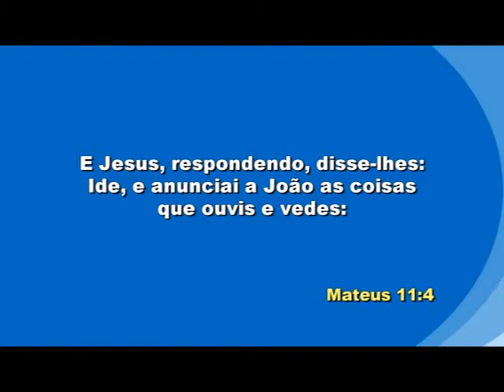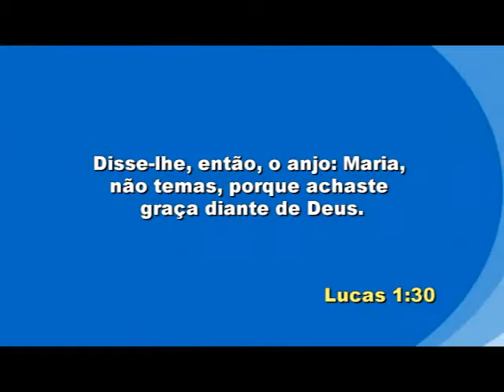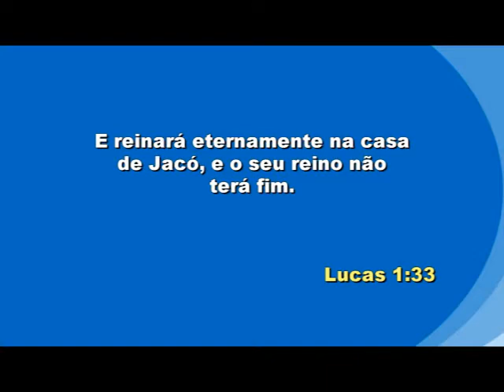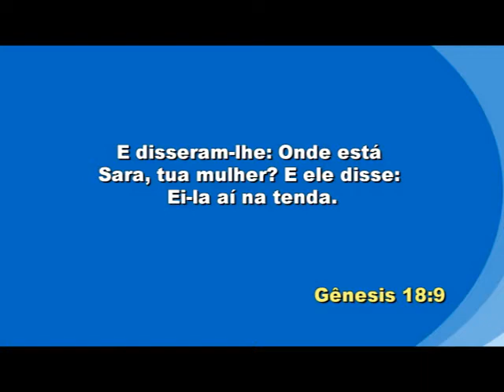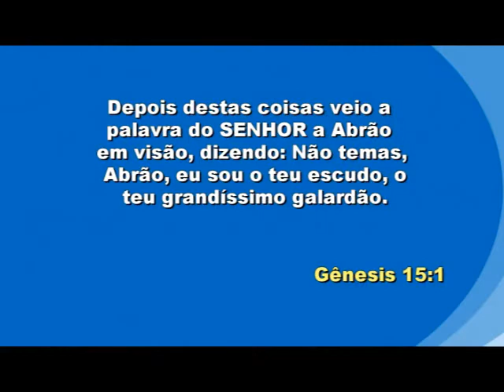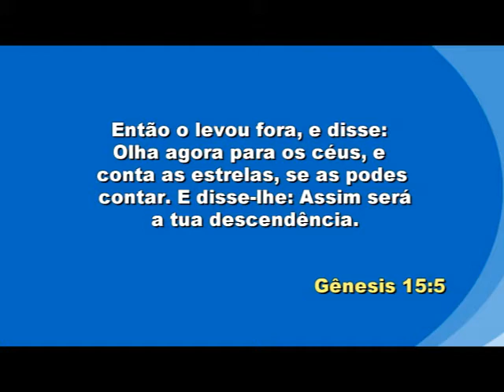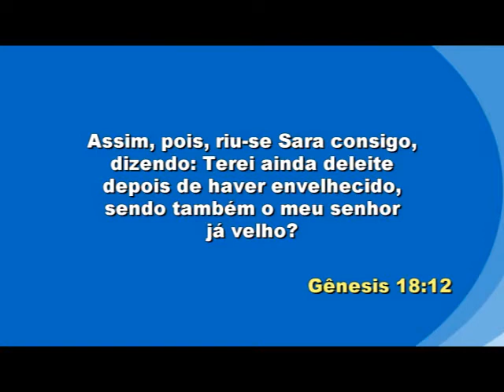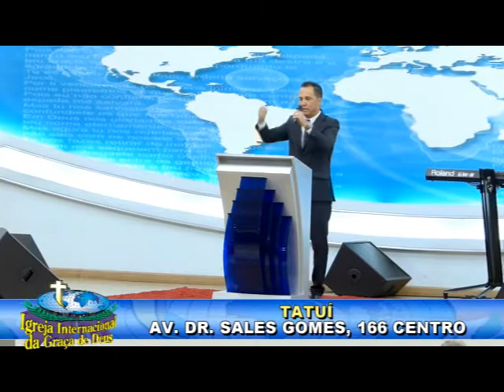IIGD Sorocaba Pr. Adriano Gois 17-12-16